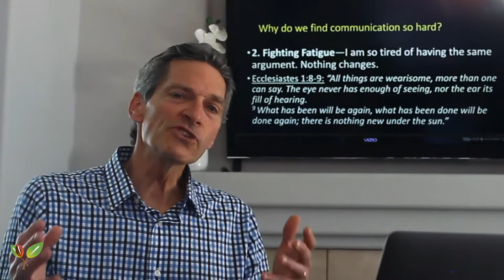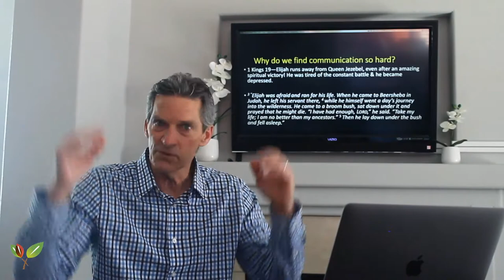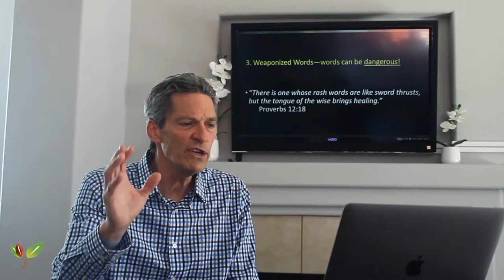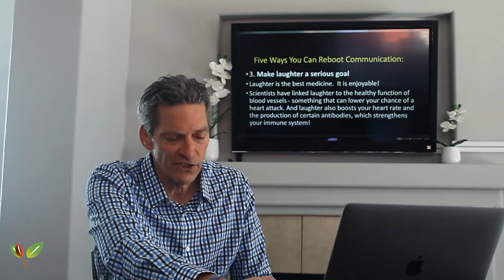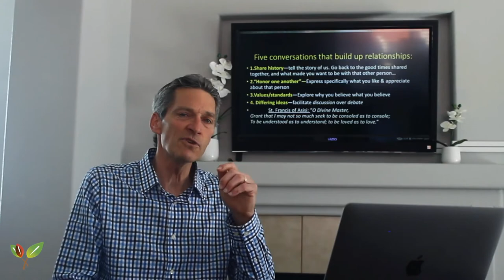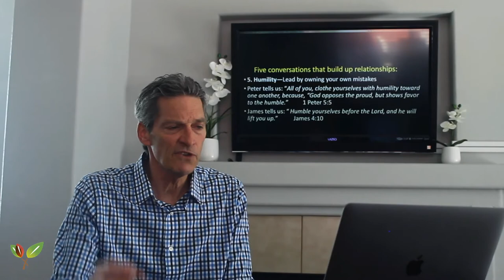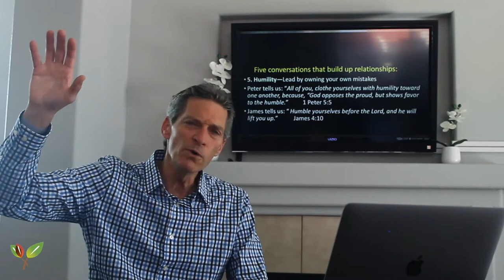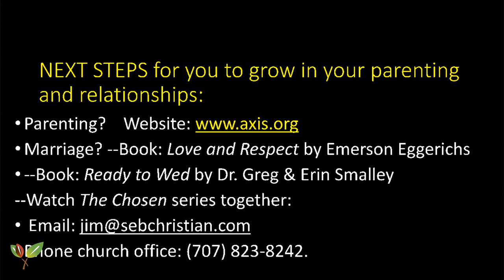"Having Courageous Conversations" (5/3/20) Jim Swaney - Pastor